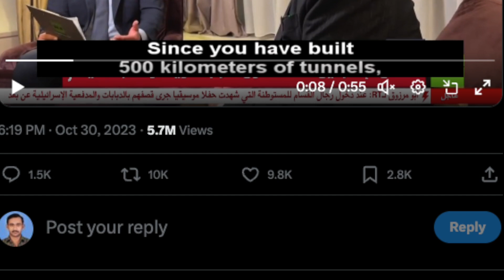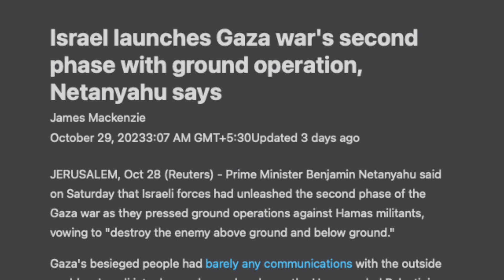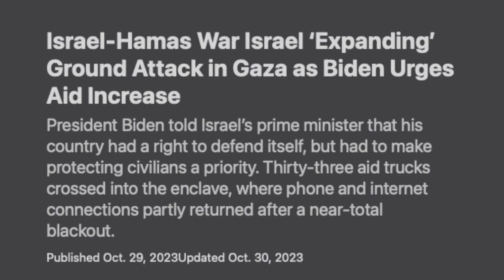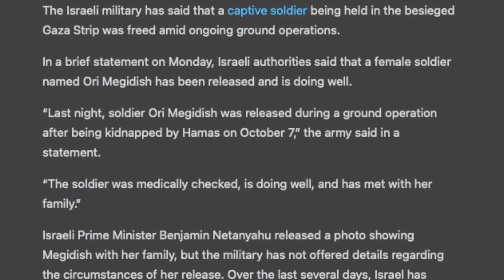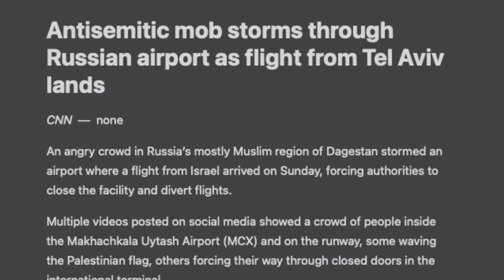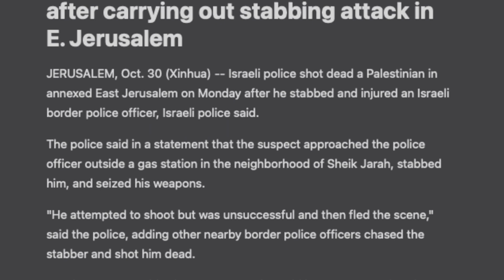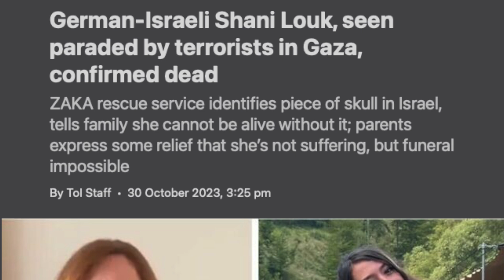ഹമാസിന്റെ തുരങ്കങ്ങൾ എന്തിന് വേണ്ടി | Israel stopped w@r | Malayalam | Voice of Wiki